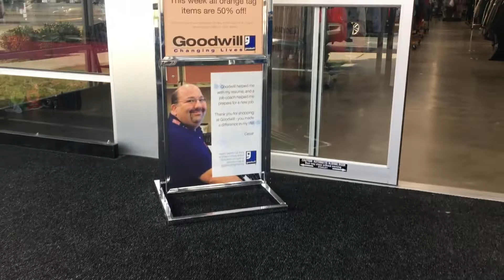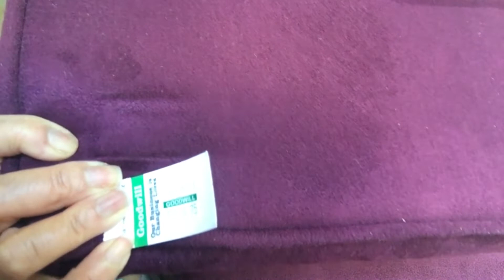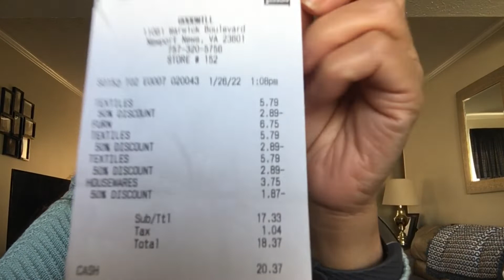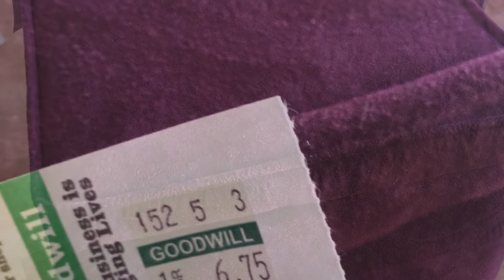Nag Thrifting At My Nabili | My Surpresa Tayo Kay Amaya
Hello beautiful people! Hope each one of you doing well. And today another episode of our vlog and I hope you enjoy watching.Thank you and god bless!

Follow me on:
Facebook: Emily Castro Velasquez